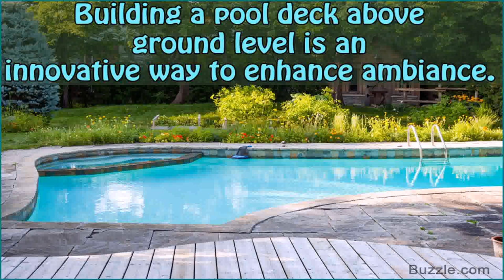Above Ground Pool Deck Pictures